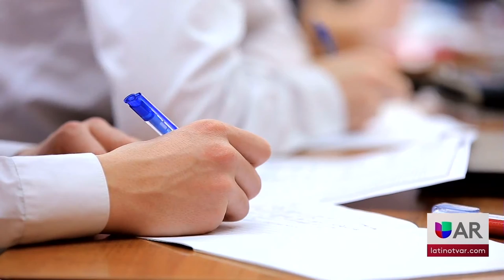Detectores de metales móviles para escuelas de Little Rock